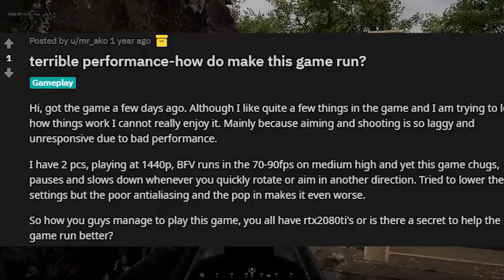HELL LET LOOSE REVIEW 2021 (OBSOLETE)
Reviewing Hell Let Loose in 2021 and explaining whether the game is worth it

Hell Let Loose is a multiplayer first-person shooter video game developed by Australian studio Black Matter and published by Team17 and released for Microsoft Windows. The game was announced via a successful Kickstarter campaign in 2017, where it raised US$220,000

hell let loose,hll,Hell Let Loose,hell let loose review,hll review 2021,hell let loose gameplay